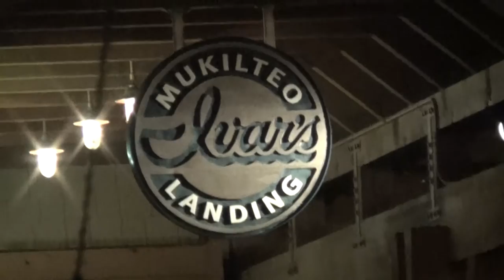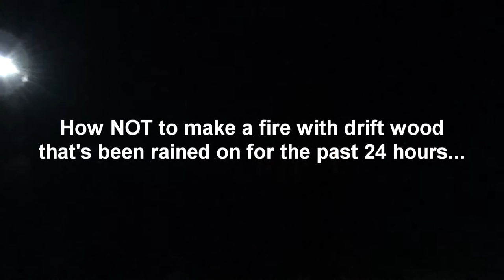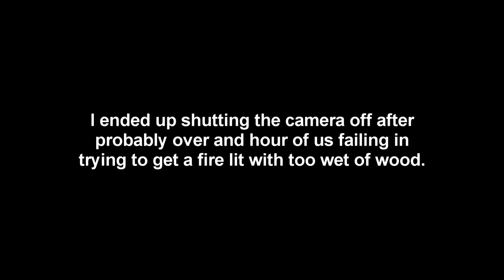Whidbey Island Trip 2013: Part 1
AUGUST 2013 TRIP TO WHIDBEY ISLAND, WA. -PART 1-

In part 1 of this adventure I take you along with us as we arrive at the loading dock of the Mukilteo Ferry, board, ride, and arrive on Whidbey at the Clinton Ferry dock, and then make it to our beach on Useless Bay where we (eventually) make a fire and fun times are had...

I know that I've already made my "Tribute to Whidbey Island" video series from a couple years ago, but like I said in that series: I go every year (as much as I can). This year I also went up for the 4th of July celebrations, but sadly it was less exciting then past years and I didn't have my new camera yet anyway.

For this particular trip, I had planned a couple weeks in advance with a total of 4 others in coming up to visit, hang out, have fun, and relax by some beach fires. Unfortunately 2 of them backed out, and are huge vagina's. You know who you are. Fortunately I still had these other 2 fine gentlemen named Justin and Brian.

This trip was made the first weekend of August and this is just one part of many to come from the weekend of filming I did. I underestimated how easily it can be to take up tons of space of film... I have 16GB of internal storage, and I had bought an additional 16GB on an SD card as well and figured that would be enough. I was wrong. I had to offload 16GB onto a laptop to continue filming, and then STILL ran out of space at the end. Luckily when I bought my extra batteries there was a smokin' deal on Amazon for 2 large capacity (non sony brand) NPFV70's WITH a wall/car charger combo for $20! Sony sells these same batteries for $100 EACH, let alone 2+charger. They probably only last 2/3 of that of the Sony brand of the same type, but for basically $10 a battery I can't complain and they last 2-3 times as long as the stock little Sony battery that came with the camera. ANYWAY, i had more battery life then I did recording space, was the point I was making. A 32GB SD card may be in my future if I need to film entire weekends like this again.

The camera used was a Sony HDR-CX380. NOT the PJ380 with built-in projector... the regular one without projector. Filmed on 1080/60i settings, that is, one setting from the highest possible on the camera software, which is really stupid and NOT specific at all about what setting means what.